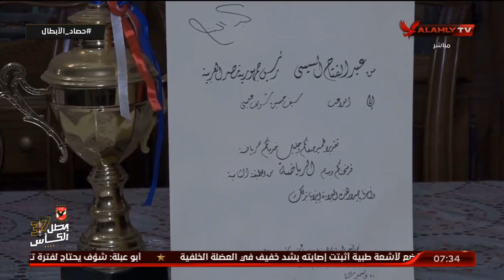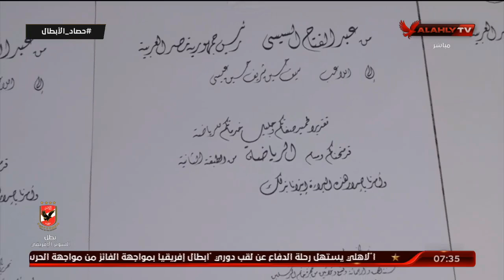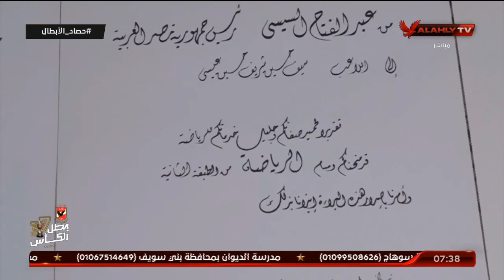تقرير.. والدة وشقيق بطلنا سيف عيسي صاحب برونزية التايكوندو بالاولمبياد.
تقرير.. والدة وشقيق بطلنا سيف عيسي  صاحب برونزية التايكوندو بالاولمبياد | حصاد الابطال